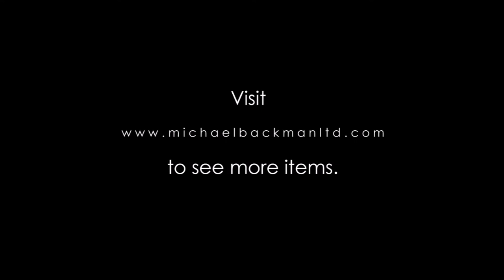6063 Nepalese Ceremonial Necklace Ornament set with Semi Precious Stones